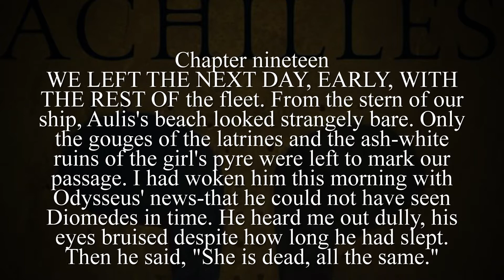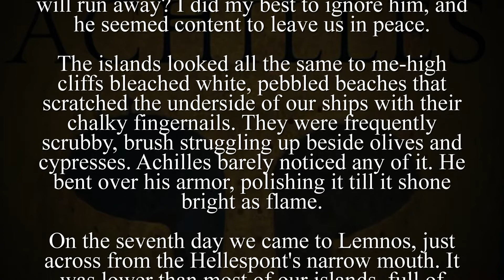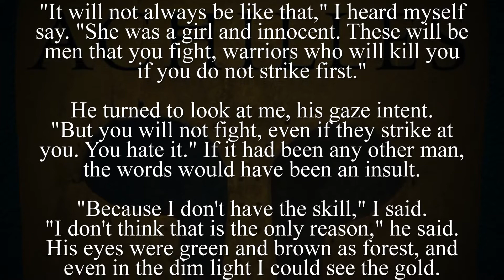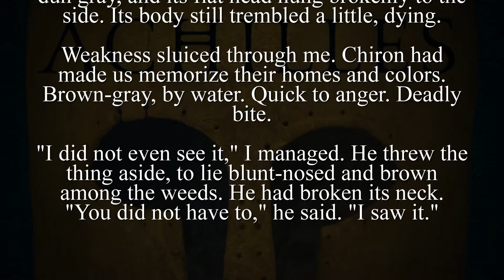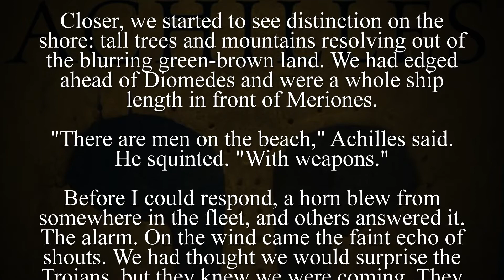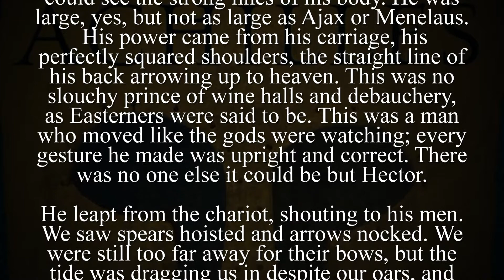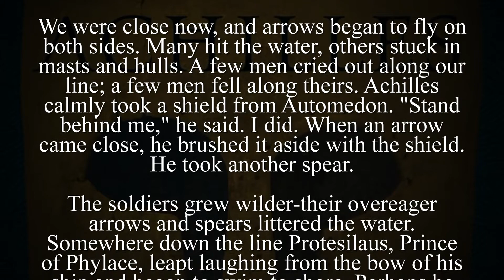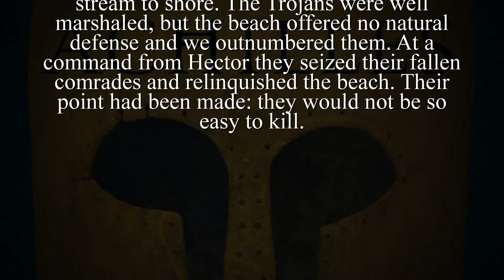The Song of Achilles - Madeline Miller - Chapter nineteen (Audiobook) | QMY SOLAR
Greece in the age of heroes. Patroclus, an awkward young prince, has been exiled to the court of King Peleus and his perfect son Achilles. By all rights their paths should never cross, but Achilles takes the shamed prince as his friend, and as they grow into young men skilled in the arts of war and medicine their bond blossoms into something deeper - despite the displeasure of Achilles' mother Thetis, a cruel sea goddess. But then word comes that Helen of Sparta has been kidnapped. Torn between love and fear for his friend, Patroclus journeys with Achilles to Troy, little knowing that the years that follow will test everything they hold dear.

Profoundly moving and breathtakingly original, this rendering of the epic Trojan War is a dazzling feat of the imagination, a devastating love story, and an almighty battle between gods and kings, peace and glory, immortal fame and the human heart.